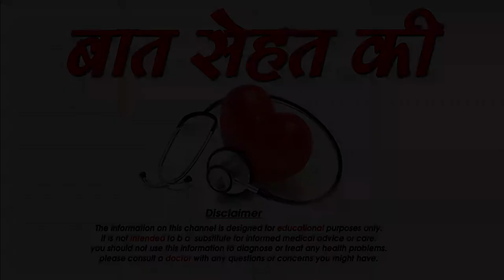पुदीने से करे पाचन तंत्र स्वस्थ -benefits of mint leaves for indigestion